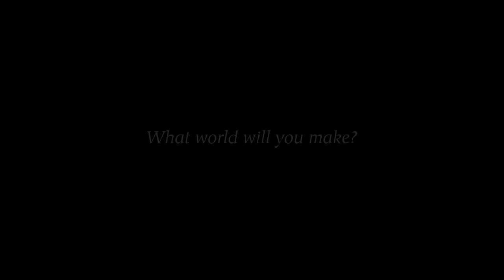Pax Dei Nvidia DLSS 3 - Official Trailer (4K) | CES 2024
Take a look at Pax Dei, a medieval flavored social sandbox MMO from developers from Blizzard and Remedy Entertainment. The Mainframe Industries title will hit Early Access on PC this spring, with AI accelerated DLSS 3.